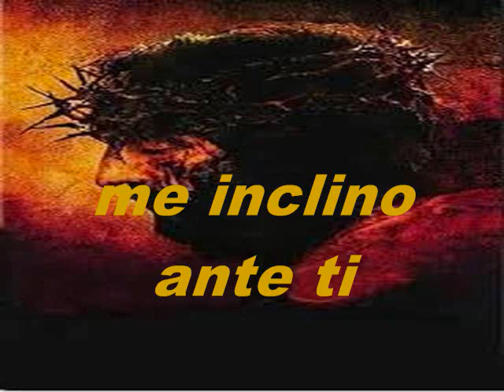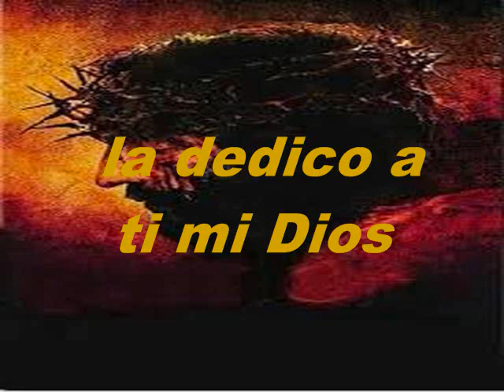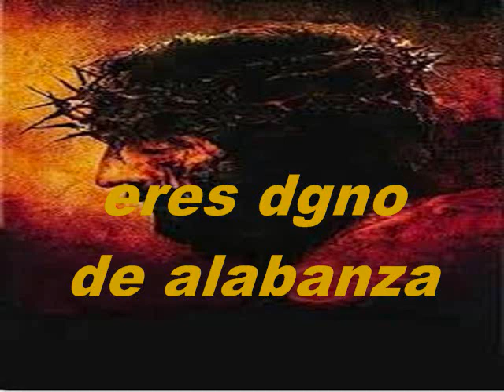Al Entrar Ante Tu Presencia